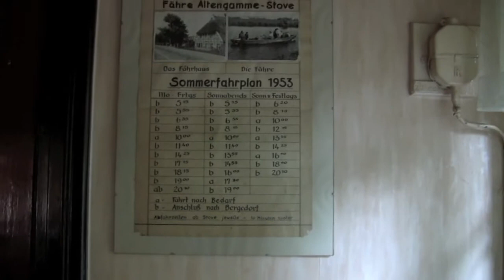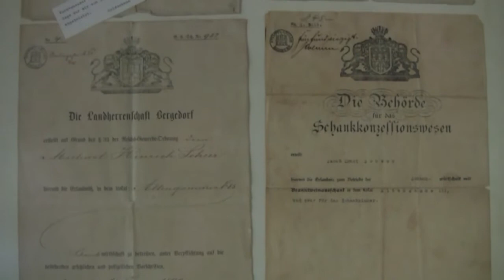Der Lange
Das Fährhaus Altengamme, in Familienbesitz seit über 230 Jahren.
Radlertreff. Skatrunde. Ausschank von Getränken.